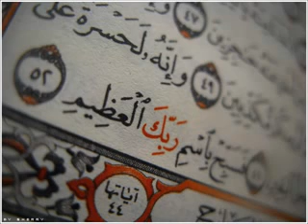سورة يونس برواية خلف عن حمزة عبدالرشيد صوفي